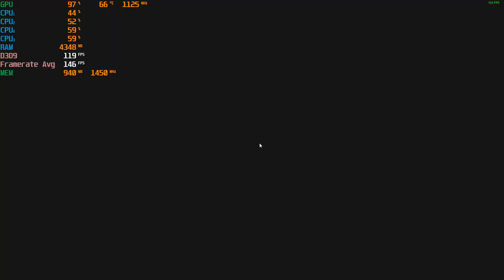Warface - 1080p With The Radeon R9 270X & AMD A8 5600K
Cpu: A8-5600K 3.9ghz OC
Gpu: HIS IceQ X² Boost Radeon R9 270X 2GB Gddr5 OC
Ram: 8gb 1600hmz (overclocked to 1866mhz) ddr3